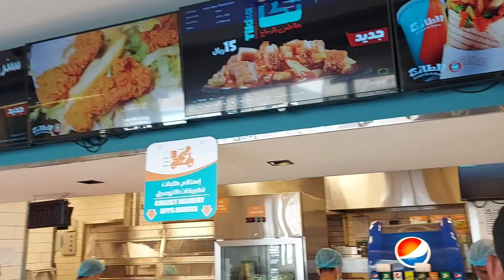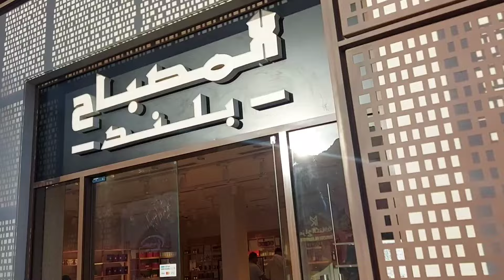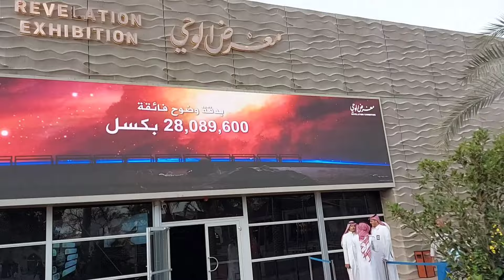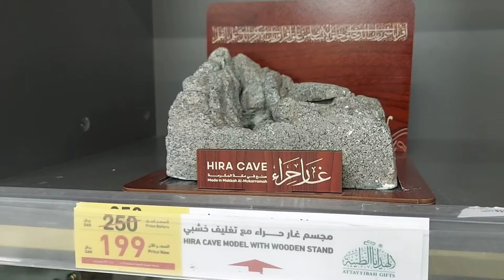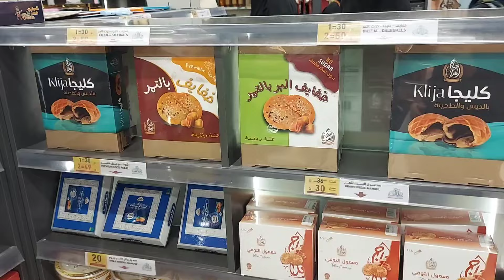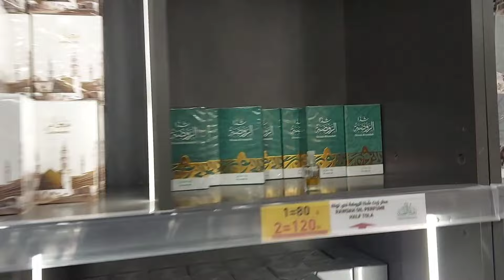فلوق في محل لي يبحت عنه الجميع المعتمرين والحجاج بي ثمن الجملة والقطاعي جولة في معرض غار حراء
لا تنسون تدعموني وتضغطو على زر اللايك والاشتراك فالقناة🍃واضغطو جرس التنبيه عشان يوصلكم كل جديد🛎
بارطاج مع احباب والأصحاب ديالكم ربي جعلها في ميزانات حسناتكم🤲
وشكرا لمتابعتكم🌷🤍❤
😘استقرامي لي تواصل معي
swsnzozo
سوسن زوزو